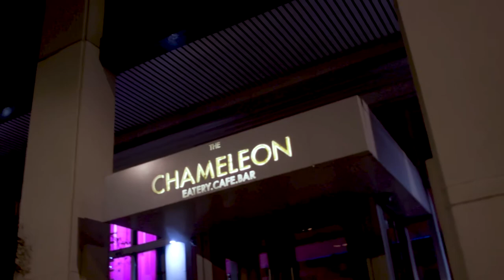Highlights video from The Armitage Shanks 200 Big Birthday Bash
To end Armitage Shanks’ 200 year celebrations, Ideal Standard held a Big Birthday Bash at Birmingham Town Hall for over 500 employees and customers. The event was hosted by Patrick Kielty and guests were entertained by some fantastic acts; Escala, David Penn and Birmingham’s own Beverley Knight!